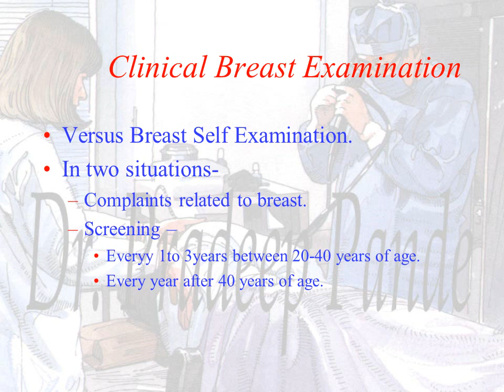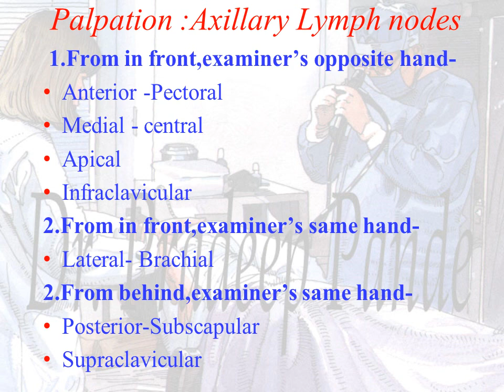Clinical Breast Examination